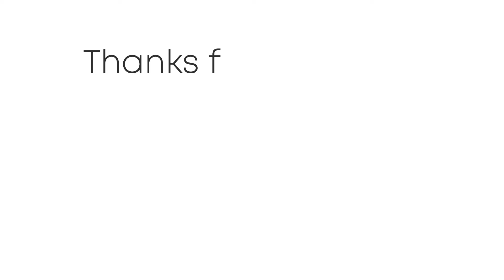METEO - maltempo per diversi giorni seguito da un netto aumento delle temperature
Seguite tutti gli aggiornamenti in tempo reale su